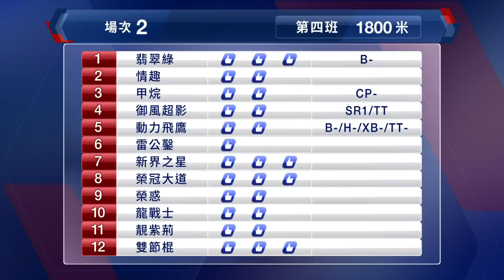【早着先機】20/21 #19 跑馬地日賽 — 第2場（11月08日）